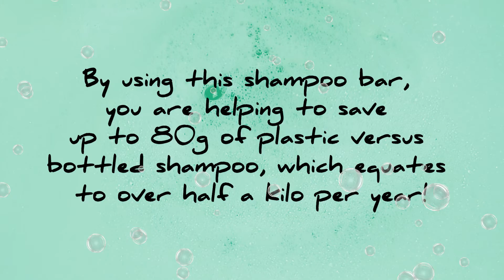ALL LATHERED UP CLEANSING SHAMPOO BAR: How to use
This 100% plastic-free, high lather shampoo bar is full of benefits for your hair (we’re talking moisture, volume, shine), so being kind to the environment and looking good at the same time has never been so easy!

Apply to wet hair, gently circling the bar once or twice to cover the hair surface.
Massage into the hair from roots to ends, creating a gorgeous lather.
Thoroughly rinse the product out so that there is no leftover residue.
Follow up with your favourite conditioner to complete your in-shower routine.